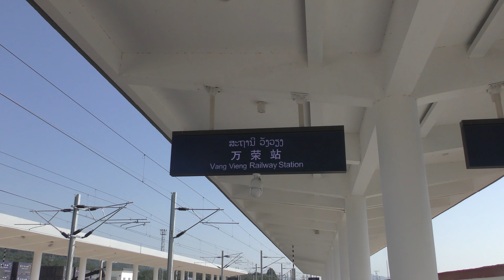Laos China Railway - LCR - Vang Vieng to Vientiane - 19th October 2022 - Laos - ທາງລົດໄຟລາວຈີນ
Laos China Railway, LCR, Vang Vieng to Vientiane, capital of Laos, 19th October 2022, Laos. Tickets can be purchased 3 days in advance from the ticket office at Vang Vieng Railway Station. Each person is allowed to purchase up to 3 tickets. Passports need to be shown. Security is in place at all stations, and luggage scanned and body search. Tickets need to be shown at entrance gate and on exit from destination station. Recommended journey.